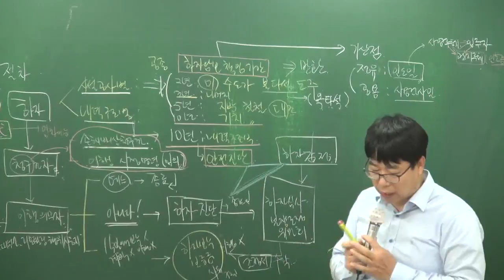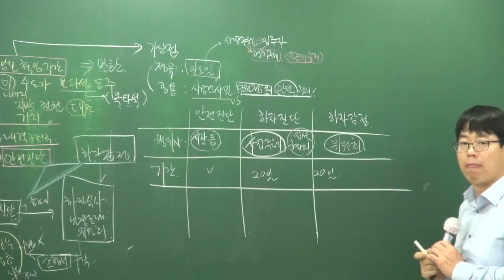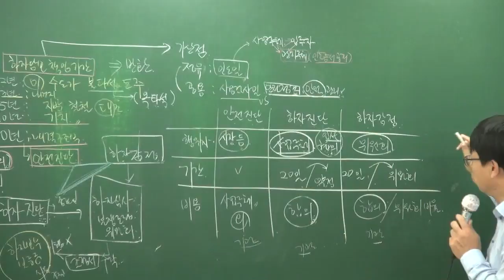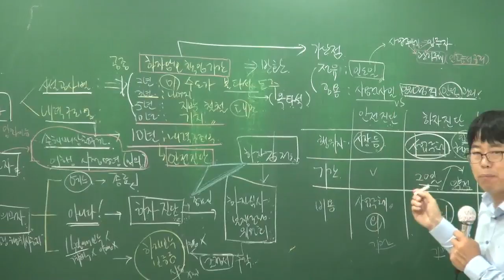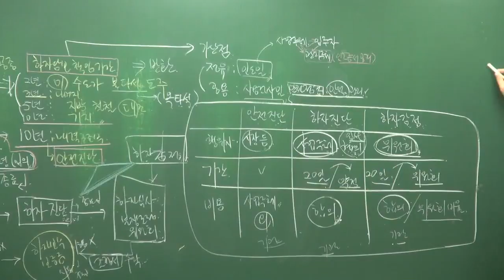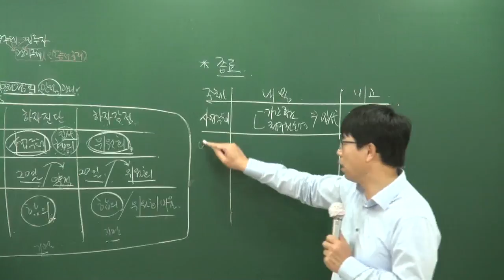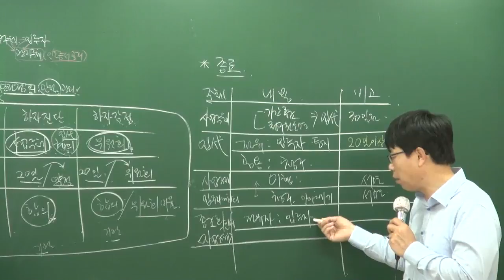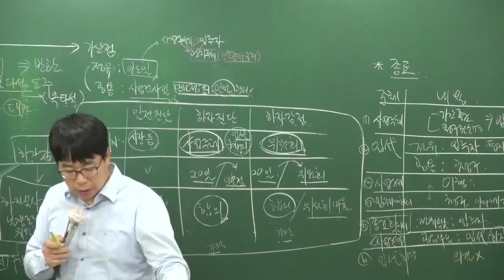[주전무] 2018년 기본이론 관리실무 12-12